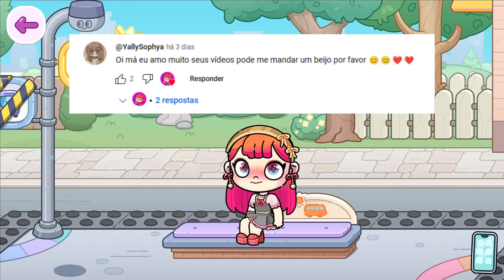NOVA CASA VAI CHEGAR NO AVATAR WORLD!!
No vídeo de hoje, eu vim trazer todas as novidades e teorias das próximas atualizações do Avatar World, em breve teremos muitas novidades chegando no avatar world, será que vamos ter uma nova casa chegando em breve? O vídeo está bem legal então vamos conferir e xauuu. 🤗

Beijinhos da Ma 😘🥰